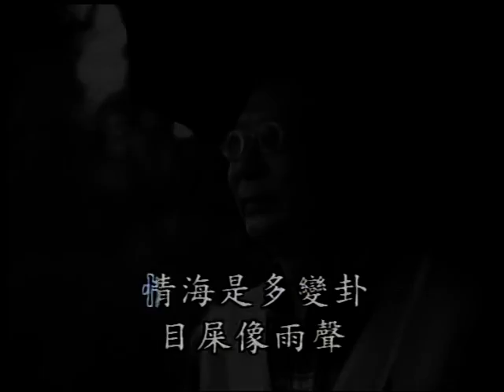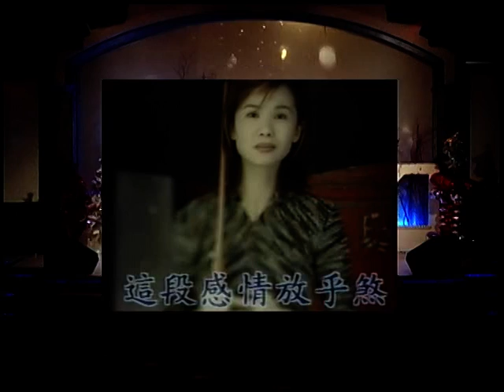卓碧靖~雨傘情.mpg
貝斯特之友卓碧靖~雨傘情